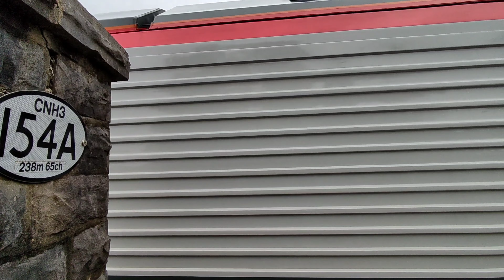Trainspotting | Lovely Tone From 158 & DVT